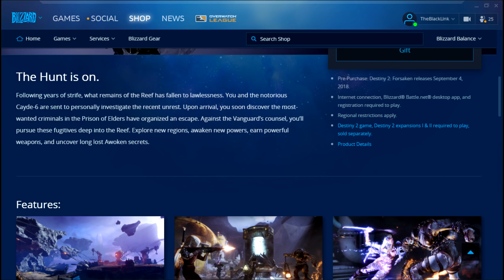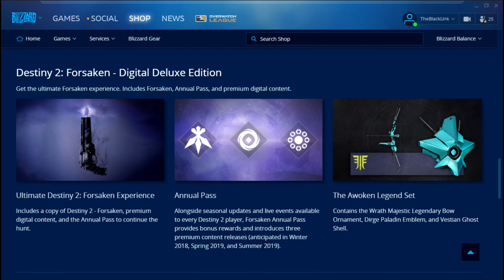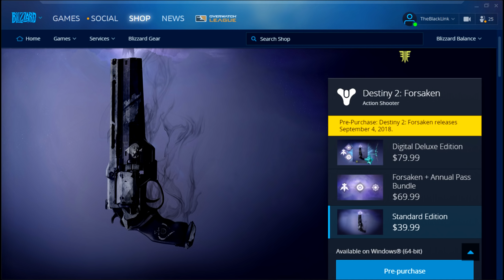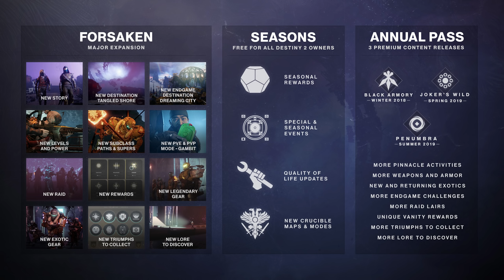Destiny 2 | Is the Annual Pass for The Forsaken DLC TOO EXPENSIVE?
That is the question I find myself being asked about the incoming Destiny 2 Forsaken DLC Annual Pass. Does it cost too much?
$70 is a huge asking price for a game in its second year.

But now that we know endgame content like new raid lairs and gear is tied to the pass, I feel a little more at ease with the premium cost.

Like Bitcoin instead? That's cool:
1MkScQ8d1gxFs6X9D7bmF2q66th85XYeBN

Listen to the EotW Podcast!